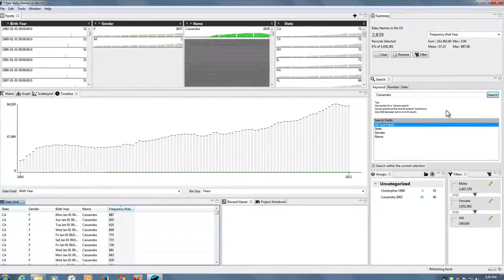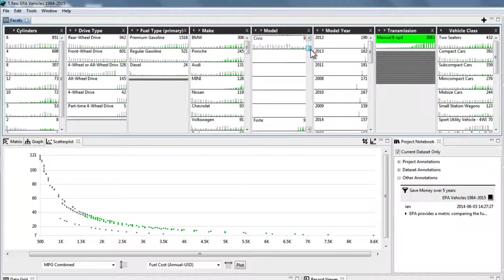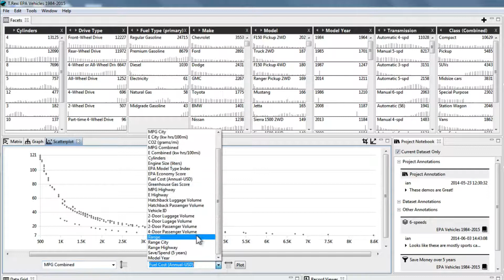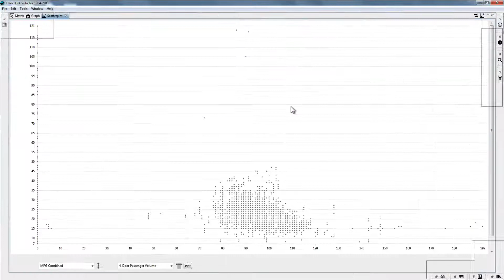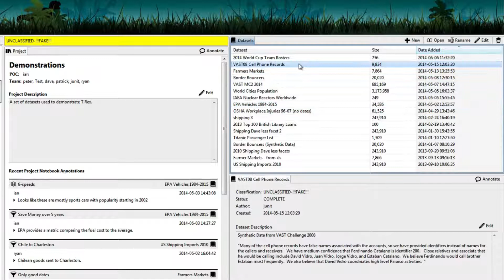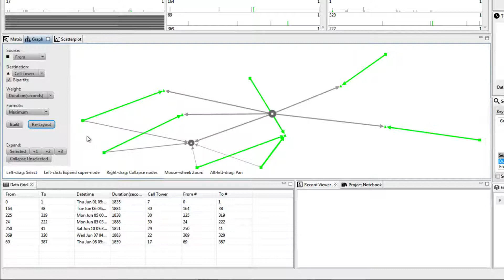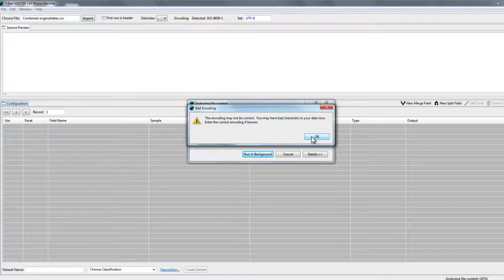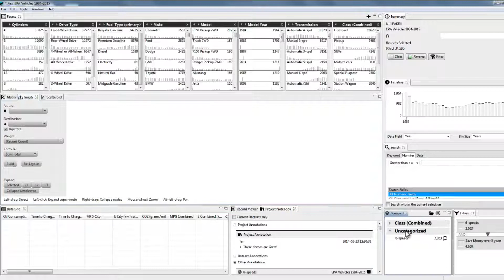T.Rex Visual Analytics for Transactional Exploration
T.Rex is PNNL's visual analytics tool that specializes in tabular structured data, like you might open with Excel. It's a client-server application, allowing the server to do a lot of the heavy lifting and the client to open spreadsheets with millions of rows. With datasets of that size, especially if you're unfamiliar with the contents, it's very hard to get a good grasp of what's in it using traditional tools. With T.Rex, the multiple views allow you to see categorical, temporal, numerical, relational, and summary data. The interactivity lets you look across your data and see how things relate to each other.